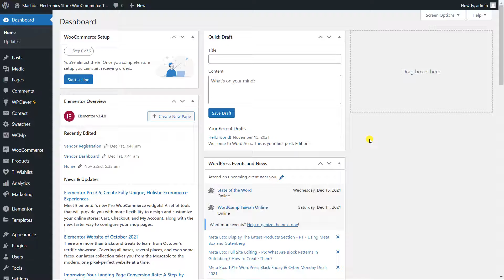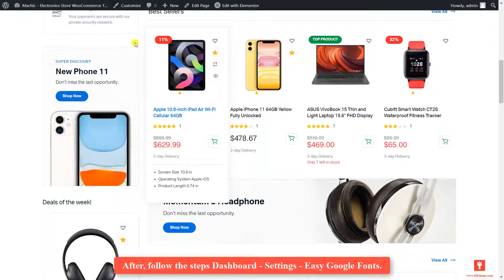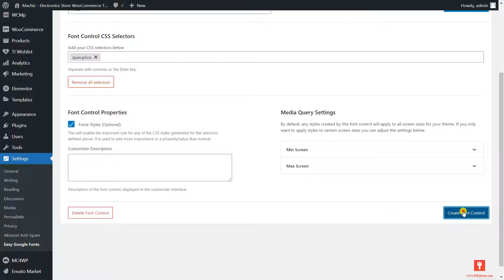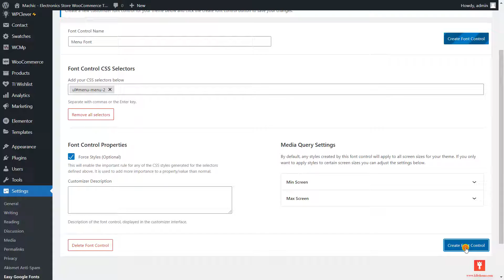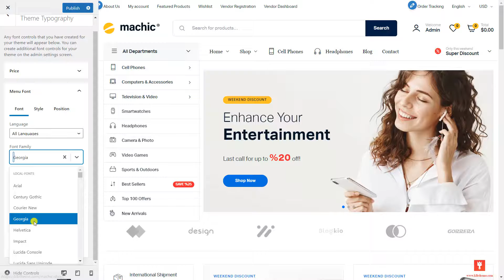Machic - How to Change Google Fonts - WordPress [Easy Google Fonts Plugin]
1- It Makes It Easy To Add Google Fonts To Your WordPress Site. WP Learning Lab Easy Google Fonts is a simple plugin that lets you add Google Fonts to any text on your website quickly, easily and without code. You can even add the Google Fonts API to instantly access new fonts as they are released.

2- Keep in mind that some fonts on the site are not directly affected by the plugin. You can however make custom font controls that allow you make these changes, but you will need to be familiar with the CSS that controls the theme’s fonts.

We showed you how to easily change these sections as well. You just copy the part you want to change and paste it into the Font Control CSS Selectors section of the plugin.

3- Just watch the video and apply step by step. You will see how easy it is. You can send us all your questions by commenting.

Chapters
00:00 Entrance
00:25 Change the font of paragraphs and headings by default
01:35 Finding and adding CSS Selectors
02:25 Added Css Selectors editing
02:54 Other examples
04:10 End

2. Visit our themeforest profile. Click to review our products